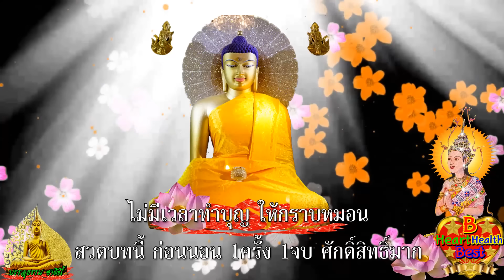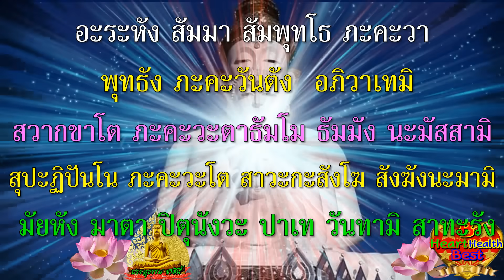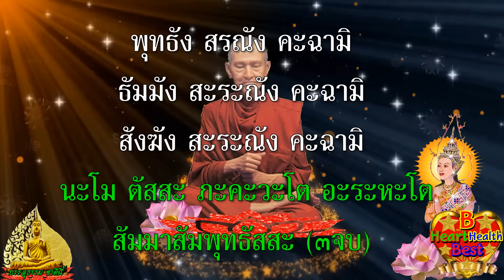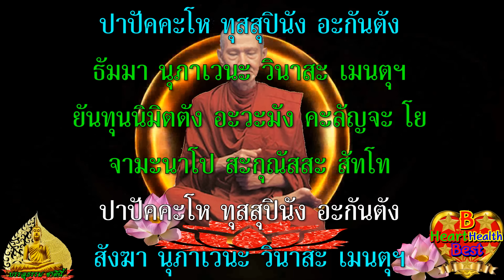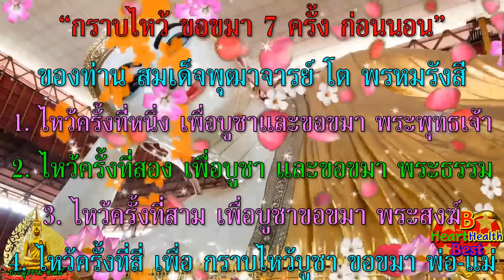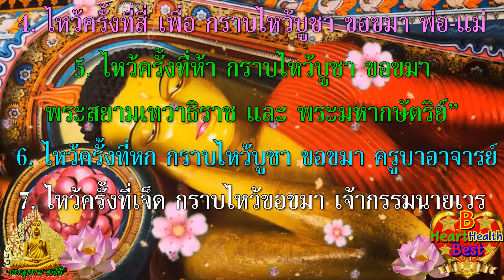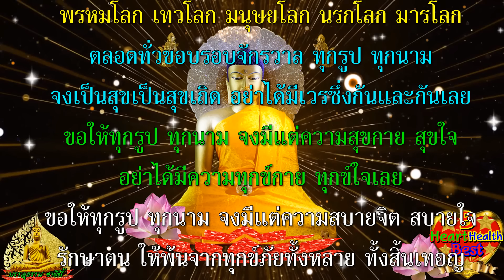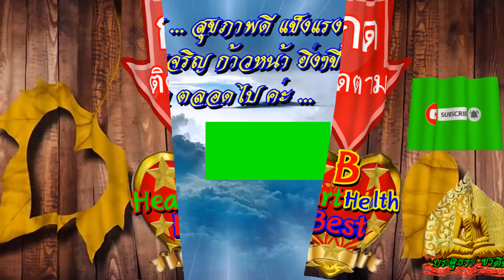ก่อนนอน คืนนี้ ว่า1จบ ศักดิ์สิทธิ์มาก ทำทุกคืน ก่อนนอน อานิสงส์แรง ชีวิตดีขึ้นมา ทันตาเห็น